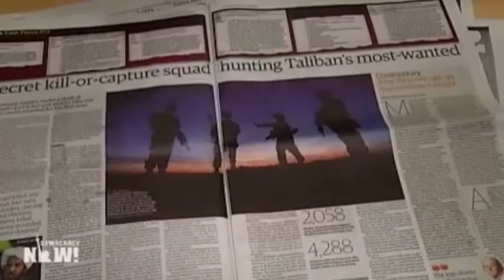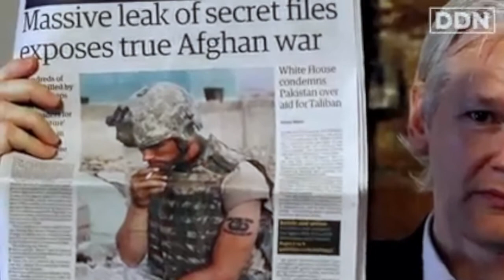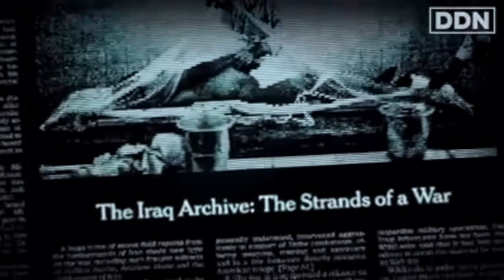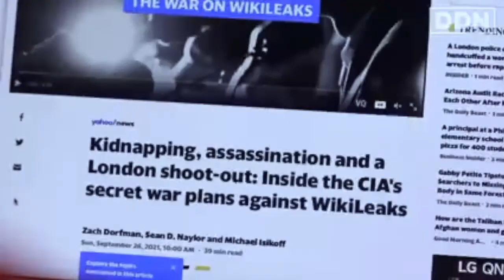Mike Pompeo Spied On Americans While He Worked For Trump As CIA Director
Ask The Doctor Of Common Sense